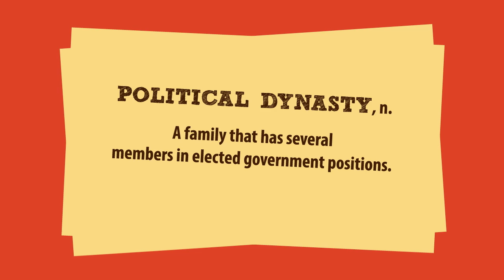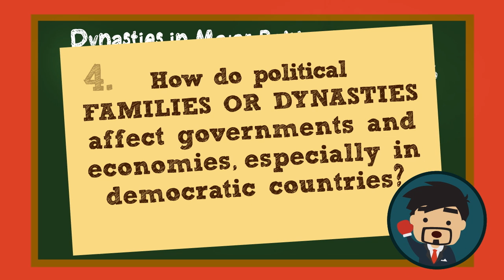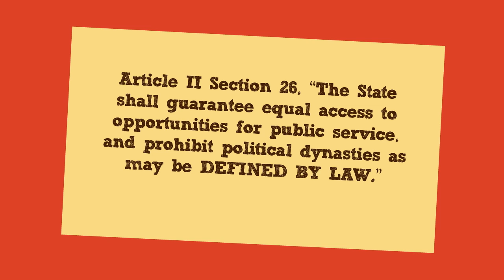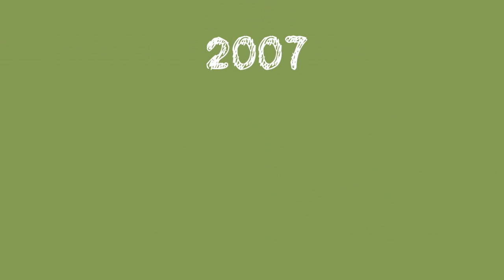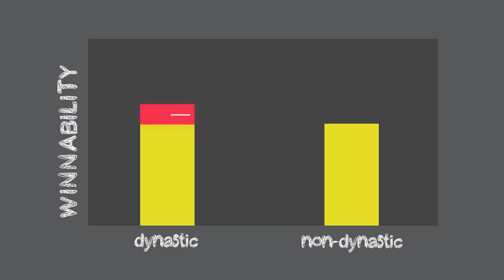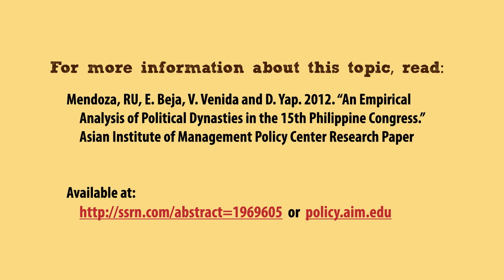Dynasties in Democracies: The Political Side of Inequality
Far less attention has been given to the mirror image of income inequality in the political sphere: political dynasties. The rise of elected officials with extensive familial links to present and previous politicians in office signals a growing inequality in access to power and political influence. That, in turn, could also affect the persistence and prevalence of social and economic divides. Patterns of political dynasties in the Philippines offer a very sobering view of what political inequality looks like. Our recent study of political dynasties in the 15th Philippine House of Representatives shows that 70% of Congressmen/women are dynastic. Political dynasties in the Philippine Congress also tend to dominate the major political parties, comprising anywhere from 60-80 percent of each of the major parties. Finally, dynasties win by a larger margin of victory (compared to non-dynasties) in elections; and dynasties are located in areas with much higher poverty and lower human development levels on average.